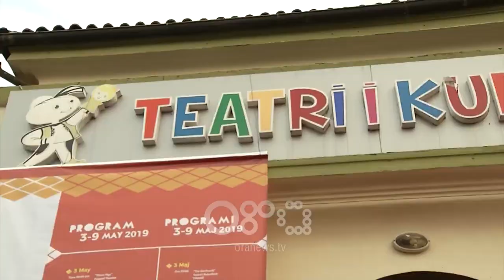RTV Ora - Kryeqyteti mikpret 12 trupa teatrore të kukullave nga e gjithë bota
12 trupa teatrore nga e gjithë bota do të mbërrijnë në Tiranë për Festivalin Ndërkombëtar të Teatrove të Kukullave. Në hapjen e këtij festivali, Kryetari i Bashkisë së Tiranës Erion Veliaj deklaroi se për herë të parë në këto katër vite fokusi është vendosur tek fëmijët ku janë ndërtuar kënde lojërash, çerdhe, kopshte etj.

Erion Veliaj:  “Unë kam 4 vite që punoj si kryetar i Bashkisë së Tiranës dhe e kam bërë me shumë dashuri, por ndoshta nuk i kemi bërë të gjitha gjërat, por një gjë për të cilën nuk bëhem pishman kurrë është që për herë të parë i kemi kushtuar kaq shumë vëmendje fëmijëve, kur vjen puna tek këndet e lojërave, kopshtet, çerdhet. Jam shumë i lumtur që përveç asaj paradites që kalohet në institucionet e Bashkisë, ne kemi edhe pasditet dhe fundjavat dhe kemi mundësi që edhe fundjavat t’i kemi shumë argëtuese. "